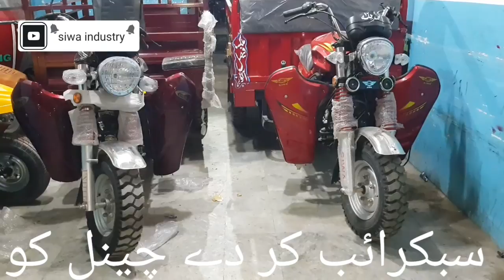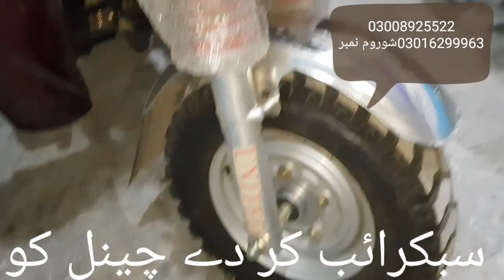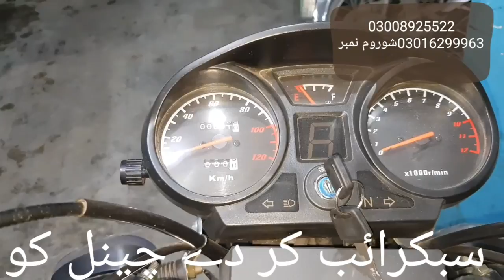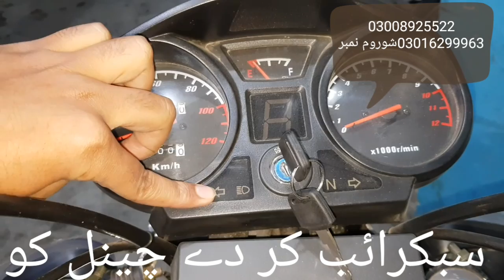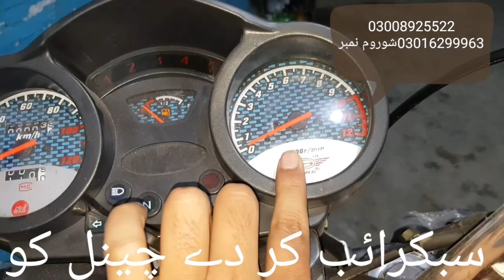United 150cc vs siwa 150cc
150cc Cruiser
Specification
Mazdoor ki shan
1.New head lights design
2.New Indicator design
3.New odo meter
4.New monogram design
5.New fuel yank & side cover design
6.New cargo box design
7.New heavy leaf spring
8.New hydrolic shaft for hanging
9.New 2 more addition heavy shocks
10.New usb charger
11.New heavy charger
12.New emboss hi speed front shock
13. New Engine design & colour
14. Power gear
15. Power full double shock
16 . Air cool fan system
And much more for in this
New model 150cc cruiser Model